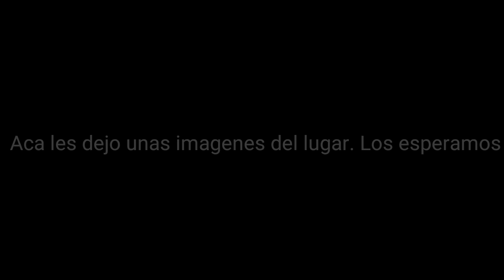Juntada el 7/12/19 en la isla de José Campana, Buenos Aires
Gente los esperamos el que quiere venir me deja un mensaje en los comentarios...